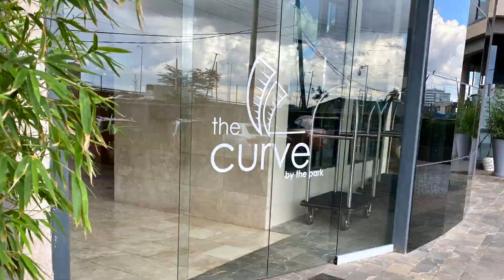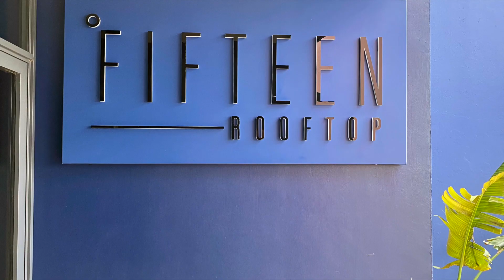Migaa Grounds and The Curve Condo in Nairobi 🇰🇪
We were invited to hang out at Migaa's club house to enjoy a relaxing day with good friends. We quickly toured around the estate and got back to chill vibes.

A few days later we went to The Curve by the Park to check out a 2 Bedroom Condo and were surprised to see that a Penthouse 2 Bedroom Suite from a private owner was also available for private purchasing.

If you enjoyed the video or have a suggestion on where to visit next, please comment and let me know.

Love Y'all ✌🏽 Peace
☑️ MORE BAZZ TRIPPIN!
☑️  TRAVEL ESSENTIALS I RECOMMEND
✈️ Travel Backpack
✈️ Travel Bag
✈️ Waterproof Speakers
✈️ Water Shoes
☑️ TOOLS & SERVICES I CURRENTLY USE & RECOMMEND